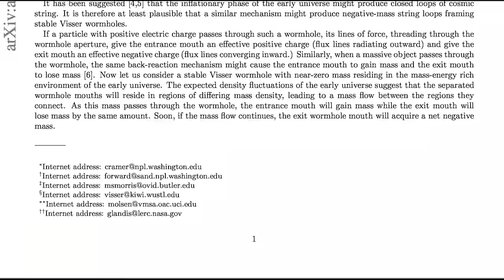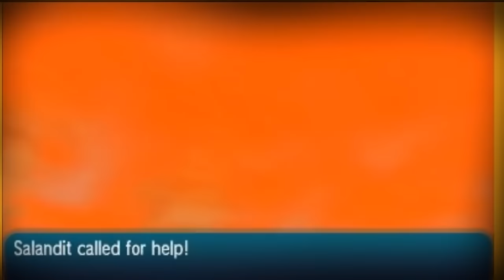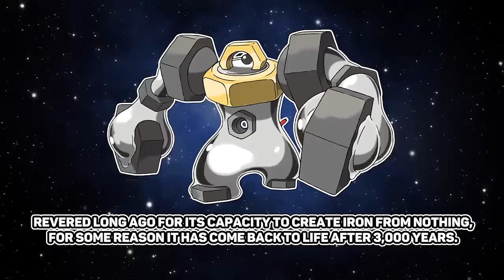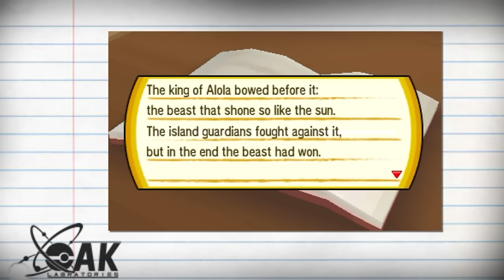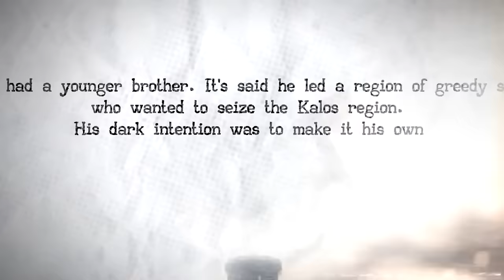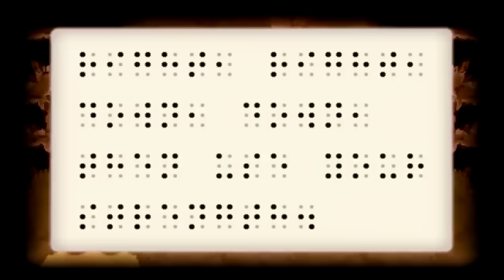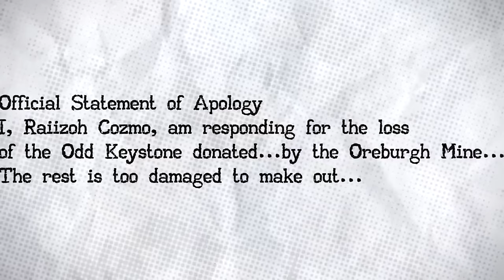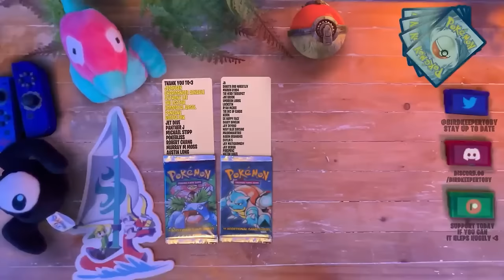Pokemon Legends ZA Hype - 1 Hour Of Kalos Theories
Pokemon Legends ZA is the new Pokemon game coming for the Nintendo switch and possibly a for the Switch 2 in 2025. This new Pokemon Legends Z game is the Pokemon Z we always wanted with Mega Evolution returning
Here are 10 Kalos Pokemon theories to get you hyped for Pokemon legends AZ  set in kalos. Its the Zygaurde game we always wanted

A huge Pokemon compilation video, all links and references, credits, and collaborations are linked in the description of the original videos, or feel free to email Thank you to all of my viewers who made all this possible